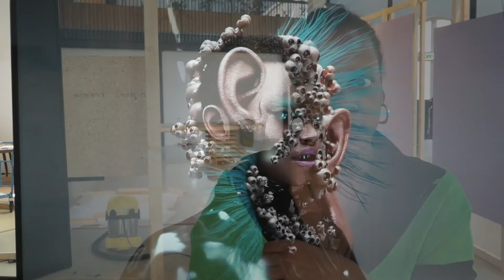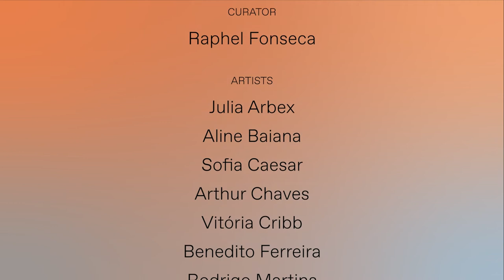Interview: Vitória Cribb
'Observer_' (2022) by Vitória Cribb is one of the works of the exhibition 'The Silence of Tired Tongues'. The exhibition is on show from 24 April to 21 Augustus 2022 at Framer Framed, Amsterdam.

Vitória Cribb (Rio de Janeiro, Brazil, 1996) graduated from the Superior School of Industrial Design at UERJ, Rio de Janeiro, Brazil. Daughter of a Haitian father and a Brazilian mother, she has been creating digital and visual narratives that permeate techniques by creating 3D avatars, filters in augmented reality and immersive environments. She uses the digital environment as a means to explain her investigations and current issues masked by our subconscious. Cribb investigates the behaviours and developments of new visual/social technologies and transposes its thinking through the immateriality present in the digital. In 2022 she received the Awarded Artists of PIPA 2022, one of the most important contemporary art prizes in Brazil.

'The Silence of Tired Tongues', curated by Raphael Fonseca, presents the works of thirteen emerging artists born in Brazil. The artworks in the group exhibition bring together a sense of ‘saudade’, which can be translated as a mixture of melancholy and longing.